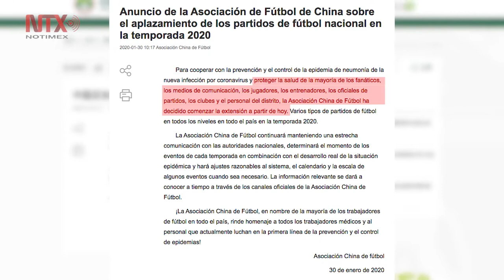Aplazan torneos de China por coronavirus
La Asociación China de Futbol anunció el aplazamiento de sus competencias para cooperar con la prevención y control de la epidemia de coronavirus.